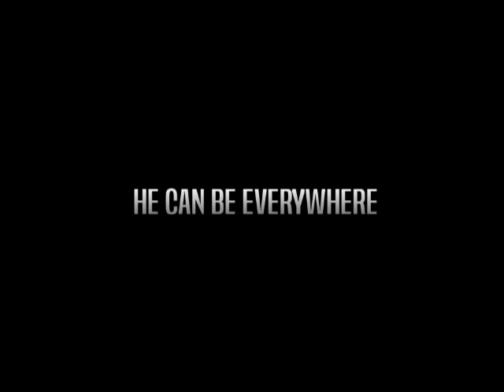The Pen Stealer Seekers Official Trailer (2016) | SMAN 24 Bandung Short Movie Project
Official trailer of The P.S.S.
A movie about action, drama, and school life

stealing, violent, attempting for murder.

Group 1 - LM English - XI Science 3 - SMAN 24 Bandung - 2015/2016